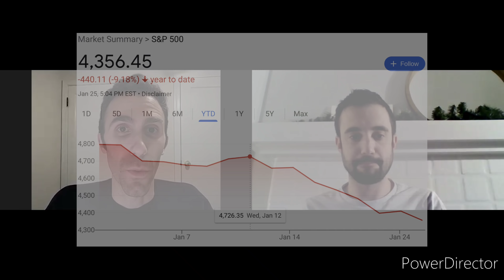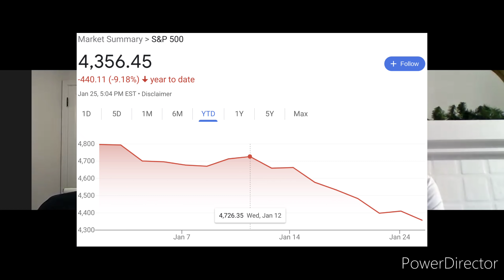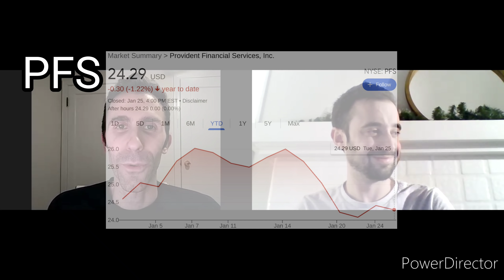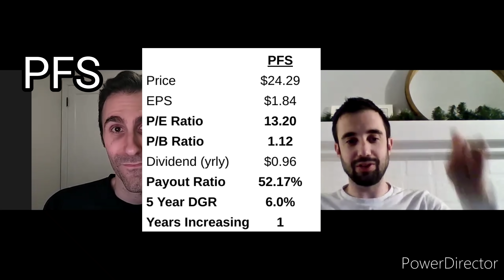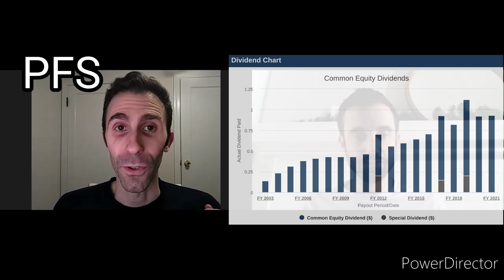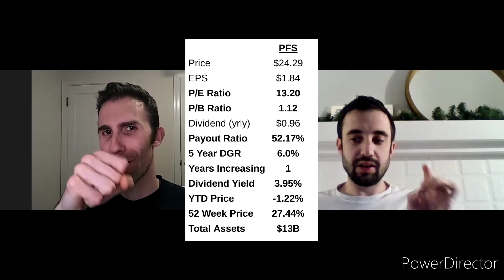S&P 500 Down ALMOST 10%! | Dividend Stock to BUY to add Passive Income | Dividend Investing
The stock market continues to tremble and fall, down almost 10% year to date, through January 26th.  Even though the stock market is dropping, that means dividend stocks are on sale for us dividend investors.

We choose dividend investing as the path to financial freedom, which is what this video and channel is about.

Why do dividends matter?  Dividends are one of the best passive income sources.  Dividend investing adds to and/or increases your passive income, as you reach financial freedom!q

We love the banking sector, especially regional community banks.  Why?  We have our backgrounds in the industry, there can be some great dividend stock gems out there and - they are fairly predictable.

Lastly, as the stock market is going through turbulence, the regional community banks have shown great signs of undervaluation during this time period.  The stock market continues to fall due to the fed and their interest rate hike discussions and tapering of their bond purchases; not to mention the battle against inflation and the Omicron variant.  On top of that, there is the battle between Ukraine and Russia.

Therefore, we are always on the hunt for dividend growth stocks that are undervalued.  We went to our favorite industry - regional banks.  We found a nice $13.4 billion total asset size institution based in New Jersey.

This bank is... Provident Financial Services - ticker symbol is PFS.  PFS has shown great financial results through 9 months of 2021, growing $400 million, crushing earnings and growing dividends!

Therefore, all eyes are set on the quarter 4 results and the new appointment of the President/CEO of the bank.  We looked at Provident Financial Services (PFS) through our dividend diplomats stock screener, that focuses on these 3 metrics:
1.) Price to Earnings Ratio
2.) Dividend Payout Ratio
3.) Dividend Growth

We also look at dividend yield, in combination with the dividend growth rate.  We want a higher yield if the growth rate is lower and vice versa.

In addition, since we are reviewing a bank, we like to look at the price to book value ratio or the stock price over the book price per share.  If the metric is less than 1.25, that could be a sign of undervaluation.

Provident Financial Services showcases the following metrics:
1.) Price to Earnings Ratio is 13.2 based on a conservative earnings estimate of $1.84 for the upcoming year.  I say conservative, as earnings are $1.72 through 9 months.
2.) Dividend Payout Ratio is at 52%, which is in the perfect payout ratio range of 40%-60%.  There is significant safety to the dividend, as well as room for modest growth.
3.) Dividend Growth: Provident maintained their dividend during the pandemic, halting their growth streak.  They returned back to dividend growth with a 1 cent increase from $0.23 to $0.24 last year in 2021.  Looking forward to continued dividend growth from them!  Average dividend growth for 5 years is 6%.
4.) Price to book ratio ended up at 1.12, which shows a decent sign of undervaluation in the industry.
5.) Their dividend yield at the time of the video is a solid 3.95%, almost a 4% mark!  This pairs very well with an average dividend growth rate over the last 5 years of 6%!

I own them currently, as I sold out of PBCT back when they were getting acquired and moved them right to PFS.  However, based on these dividend stock metrics, hard to not add them to the stock watch list, which is exactly what I am doing.

Are you buying bank stocks at the moment?  Interesting in Provident Financial Services?  What stocks are you buying as the stock market is dropping?  Any other stocks to buy right now in 2022?  Share below in the comments, we all want to hear!